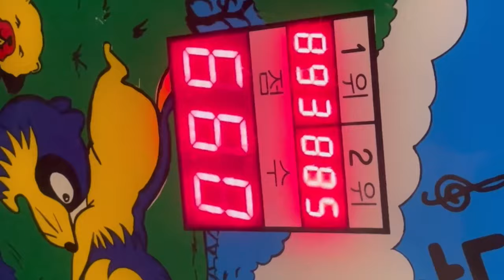[Dream_Log] 미소의 휴가 브이로그😼 | 인천 투어(?)⛰🥢☕️ | 인생 카페 발견